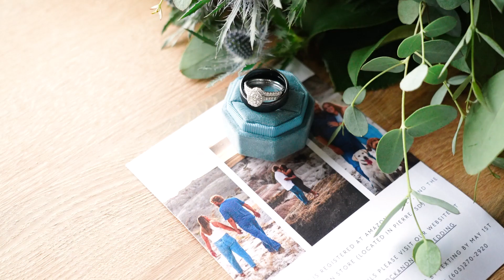Nicole + Brock Wedding Cinematic 6.15.24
Our Services: Micro Wedding

Cinematic Wedding Videography
High-Quality Video Production
Customizable Wedding Packages
Planning a wedding? Looking for a videographer to capture your love story in Sioux Falls? Let's make it unforgettable.

Like our Facebook page for updates and special moments:   / completeweddingsandeventssiouxfalls

If you're in the Sioux Falls area and searching for a wedding videographer, you're in the right place.